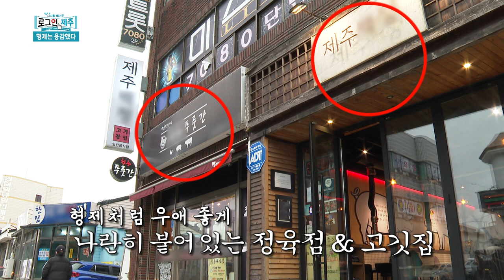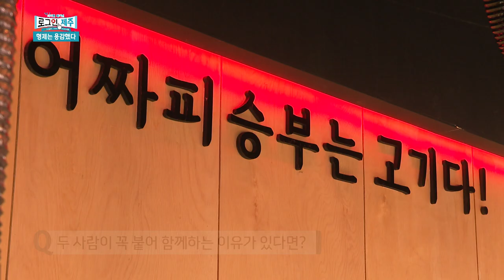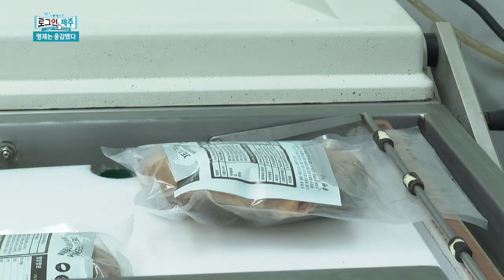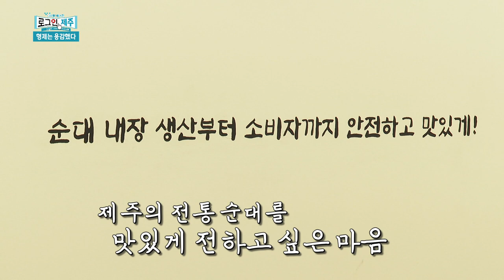형님이 잡아주는 돼지고기, 형님이 만들어주는 순대~ 끈끈한 형제애로 “우리 동업해요”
오늘은 현국이 형님이 추천하는 형제들을 찾아 떠나봅니다!
유통에서부터 판매까지! 신선하고 맛있는 고기로 소비자들을 만나는 양원용, 양인용 형제와
한림읍에서 순대공장을 운영하고 제주시에서 순댓국집을 운영하는 김남이씨를 만나봅니다!
서로가 든든한 버팀목이 되어 밀어주고 끌어주는 모든 형제들을 응원합니다 :)